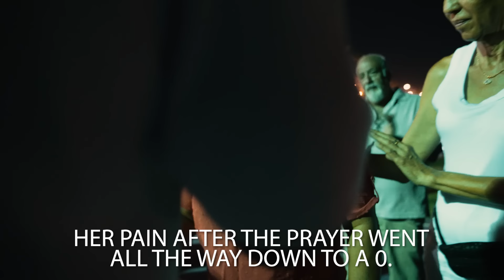Woman Delivered From A Demon And Healed In The Streets Of Puerto Rico!